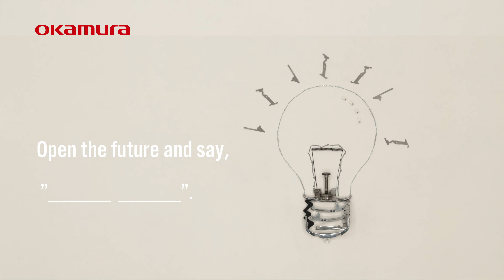Okamura - Hello World